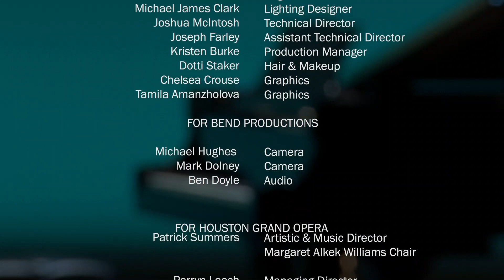HGO Digital | Live from The Cullen - Reginald Smith Jr with Richard Bado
In honor of Black History Month, HGO celebrates the incredible artists who have graced the stage at the Wortham. These talented performers and creatives inspire, uplift, influence, and lead the way for the next generation of opera.

Join us in celebration with a special re-release from HGO Digital’s Live from The Cullen series: a recital from HGO Studio alumnus and baritone Reginald Smith, Jr. accompanied by Richard Bado, performing a program entirely of music by Black composers.